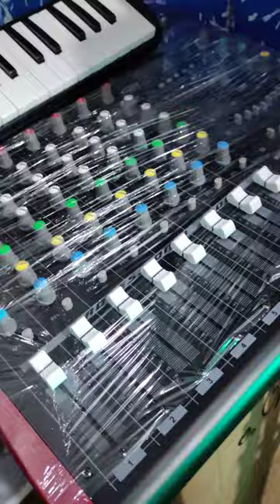2021 hommage hasni